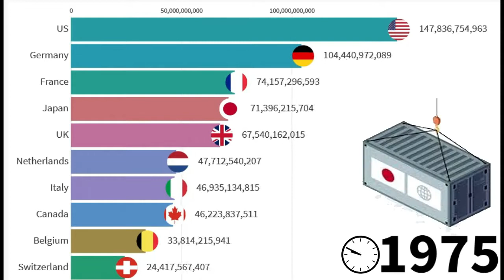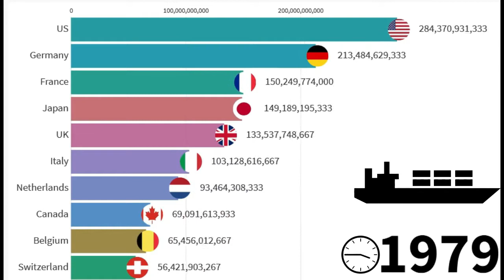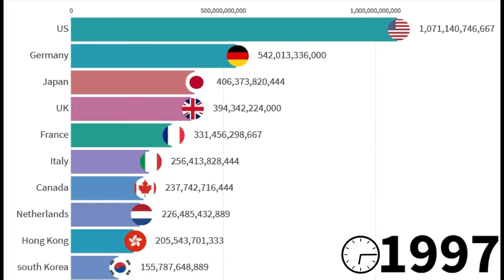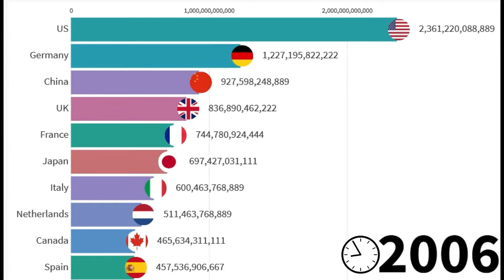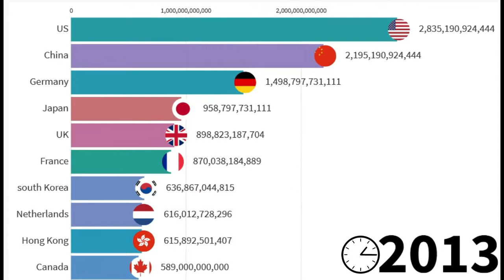Top 10 countries with highest import (dollars)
Top 10 countries with highest import

Imports of goods and services represent the value of all goods and other market services received from the rest of the world. They include the value of merchandise, freight, insurance, transport, travel, royalties, license fees, and other services, such as communication, construction, financial, information, business, personal, and government services. They exclude compensation of employees and investment income (formerly called factor services) and transfer payments.
do you know which countries had highest import and how much is the import?
do you know china import or usa import or saudi arabia import or india import?

Time-stamps
 0:00 - intro
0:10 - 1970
2:02 -1990
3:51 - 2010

source : 1- world.bank